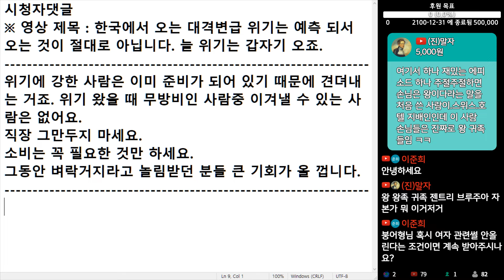(※시청자댓글) 위기에 강한 사람은 이미 준비가 되어 있기 때문에 견뎌내는 거죠. 위기 왔을 때 무방비인 사람 중 이겨낼 수 있는 사람은 없어요. 직장 그만두지 마세요.